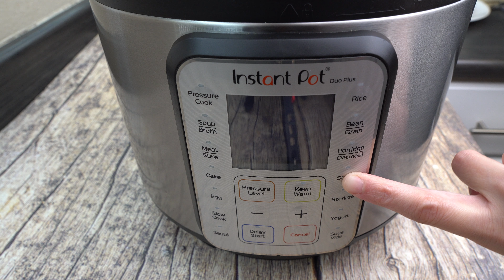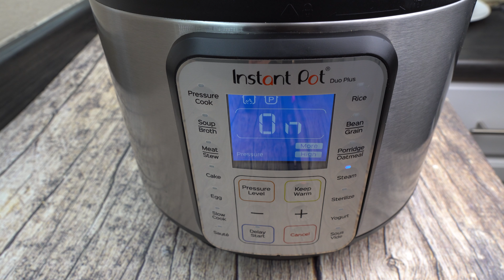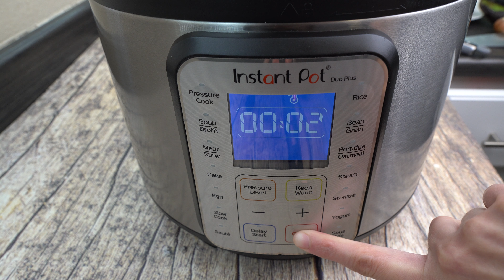TACOS de LENGUA de res tan ricos como en la CALLE 😉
Tacos de Lengua al Vapor | Así de ricos como en la calle | En Instantpot 😉

Hola amigos, esta ocasión les traigo unos deliciosos TACOS DE LENGUA de res al vapor, les prometo que estan tan ricos como en la calle, la acompañamos con su salsita verde taquera, salsita verde asada con aguacate, cebollita y cilantro picados! No puede faltar su coquita a un lado por cierto.
La hicimos en la Instant Pot en la opción de STEAM y quedó riquisíma amigos!
En nuestro caso, porque mi marido tiene rato queriendo ir a Mexico por unos taquitos callejeros, entonces lo concentimos en el mes del amor y la amistad.

Les agradezco como siempre su tiempo! Los quiero!
Con cariño, Zelecisne.
Equipo que uso para mis recetas:(Links de Afiliación)

0:00 Introducción
00:43 Ingredientes
00:51 Lavamos Lengua
01:24 Cortamos
02:05 Preparamos Instant Pot
02:20 Metemos todos los Ingredientes
03:35 Introducimos los Settings
04:18 Explicación otros tipos de Ollas
05:25 Sacamos todo de la Olla
06:30 Deshebrar Carne
08:00 Preparamos el Taco de Lengua
08:45 Probamos el Taquito de Lengua